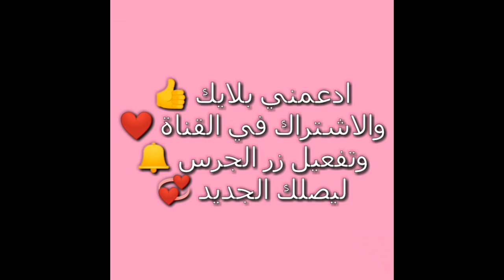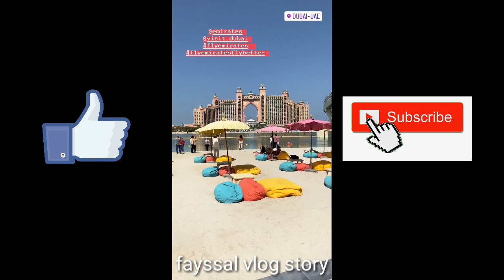زرت برج خليفة اليوم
مشيت لاشهر مكان في دبي🗼
اللهم صل وسلم وبارك  على سيدنا محمد❤💕

شكرا على المتابعة 💕💕
فرجة ممتعة ،
Welcome to Chanel .